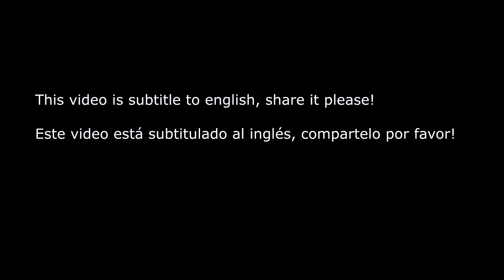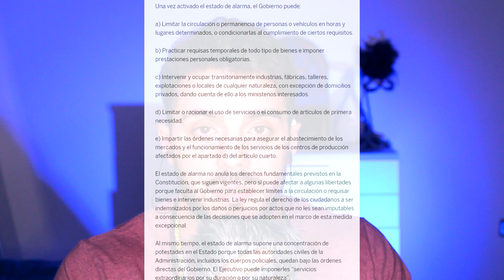QUARANTINE (Asmr Binaural Male Whispers)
Hey Spangliards how are you doing? In todays video im going to talk about whats happening In Spain with whispers, we are in quarantine and maybe some of you dont know it yet, so im going to explain what happened, what we are living, and how I handle it! Share it, I think its useful INFO!